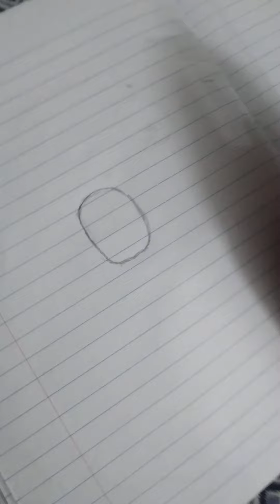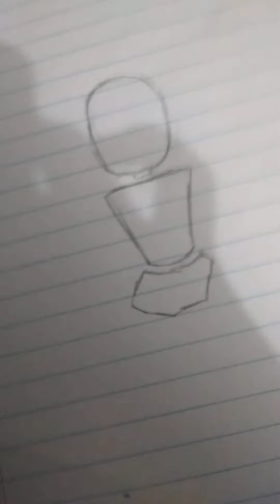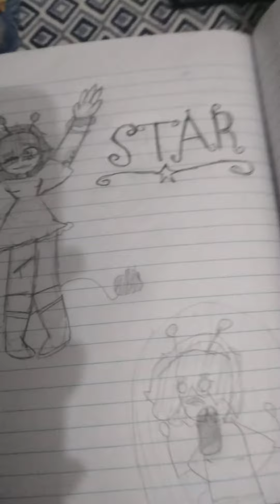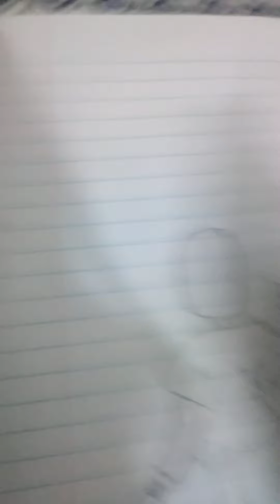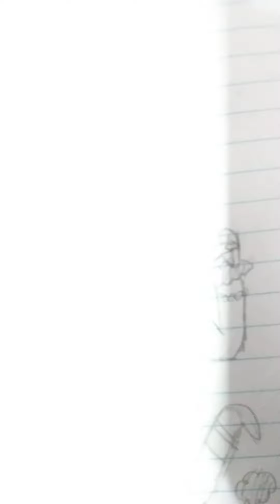"Calming" video (not click bait 😵🤚) I lost my mind making this lol